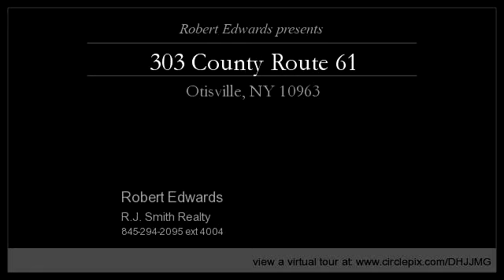303 County Route 61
Enjoy this video of 303 County Route 61